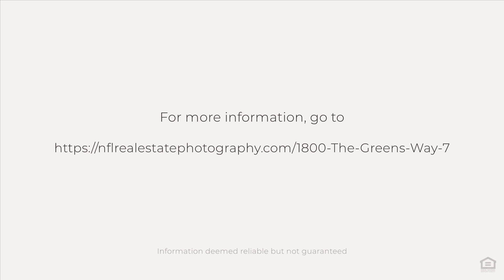1800 The Greens Way, Jacksonville Beach, FL